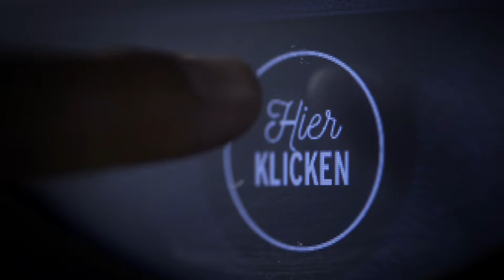Ein Highlight auf jeder Veranstaltung.